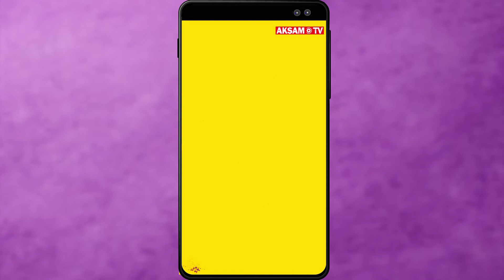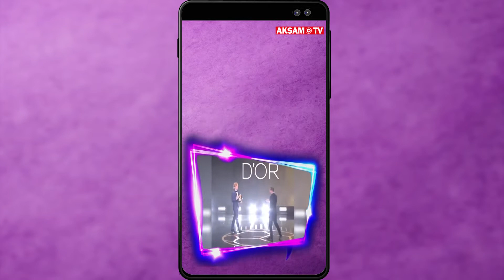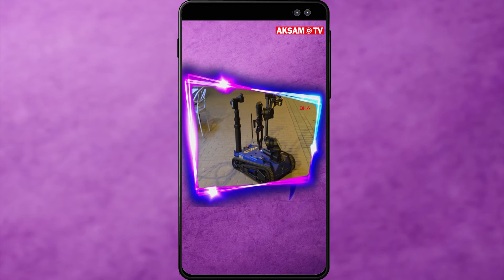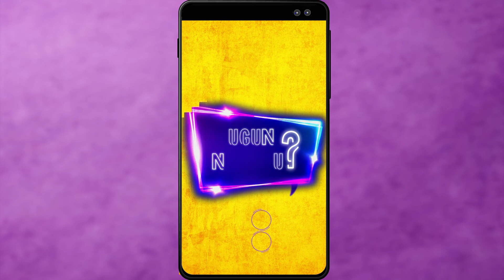3 Aralık Dünya Engelliler Günü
Akşam Story, gündem haberlerinin arasında gözünüzden kaçan ilginç konu ve videolarla yeniden karşınızda!

-3 Aralık Dünya Engelliler Günü

Bugün Birleşmiş Milletler tarafından  1 milyar engellinin yaşamına dikkat çekmek ve farkındalık oluşturmak  için uluslararası bir gün olarak kabul edilen 3 Aralık Dünya Engelliler Günü.

-Ballon d'Or Lionel Messi'nin

Futbol dünyasının en prestijli ödüllerinden biri olan Ballon d'Or ödülünü, Barcelona'nın Arjantinli yıldızı Lionel Messi 6. kez kazandı.

- Sahaya Oyuncak Ayı Yağdı

ABD deki buz hokeyi maçında Hersheys Bear hokey takımının taraftarları atılan ilk golün ardından sahayı oyuncak ayı yağmuruna tuttu.

-Yerli ve Milli Bomba İmha Robotu 'Ertuğrul' Görev Başında

Bolu'da ihbar sonrası gidilen şüpheli bir paketi kamera ve yön sensörleri bulunan uzaktan kumandalı bomba imha robotu 'Ertuğrul'  patlattı.